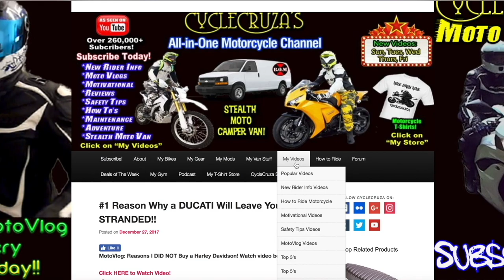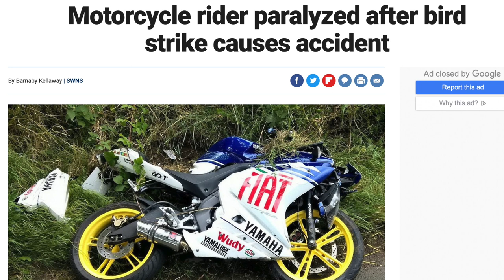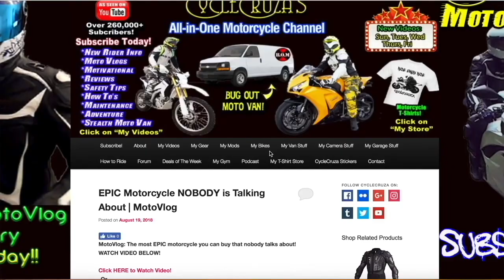LIFE SAVER: Leatt STX Road Neck Brace Review